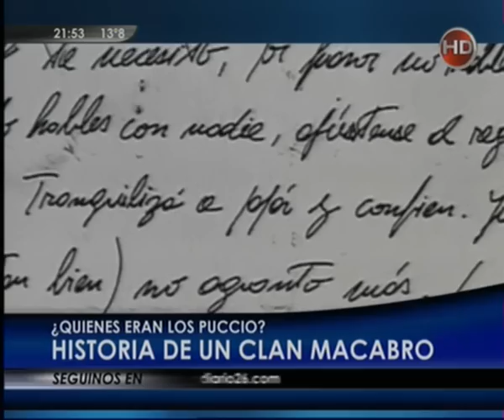Canal 26 -HISTORIA DE UN CLAN MACABRO: LOS PUCCIO parte 3